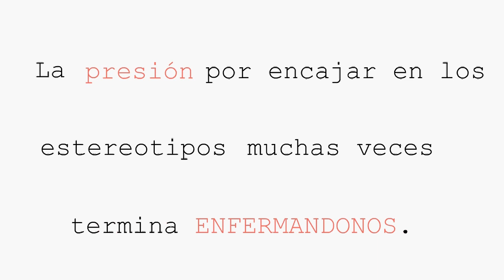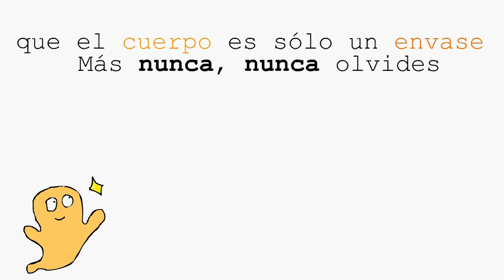Trabajo de Multimedia. Tema: ESTEREOTIPOS Y PREJUICIOS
Realizador: Mirella Sabella
Trabajo que pertenece a la "Semana de la educación Sexual Integral" donde se reflexionó sobre “La construcción social e histórica del ideal de la belleza para varones y mujeres” y  “Los patrones hegemónicos de belleza y la relación con el consumo.”

Introducción a la animación y al diseño multimedial: serie de imágenes con transmisión de "un objetivo comunicacional" y una "finalidad" además de la concientización sobre la temática abordada.

Materia: Introducción a los Multimedios
Itinerario Formativo de Realización Audiovisual.
Prof. Florencia Fernández
Escuela Secundaria N°7, Roberto Arlt, Tortuguitas
2017